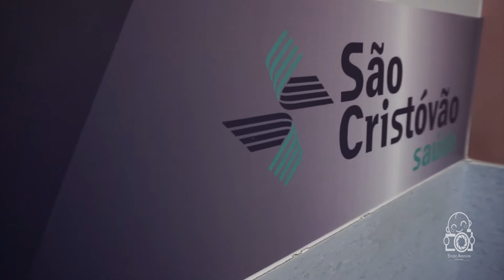Nascimento Davi - Hospital e Maternidade São Cristóvão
Mamãe: Natália
Papai: Danilo

Dr. Rodrigo Soares

O amor em forma de vida...